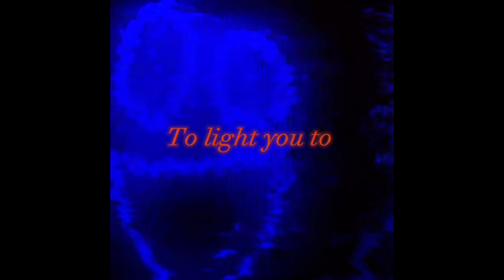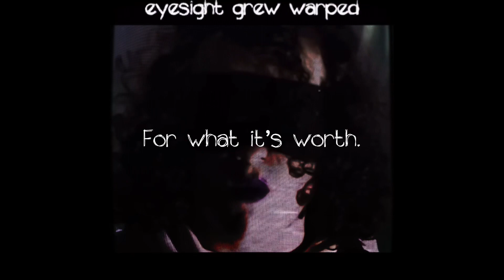Almost 3 minutes worth of my edits I made during hiatus :3